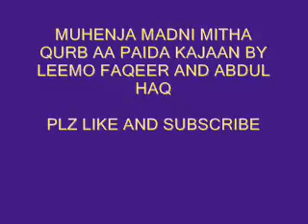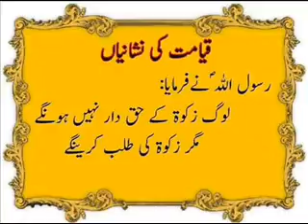muhenja Madni mitha qurb aa by leemo faqeer and abdul haq sindhi molood shareef